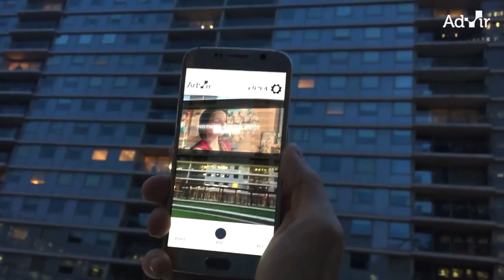Admix - Imagine a world...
We are building the future of advertising in VR and AR.